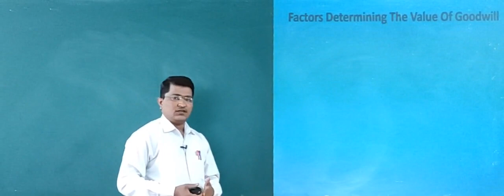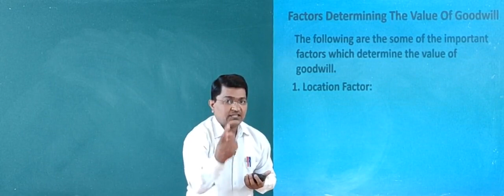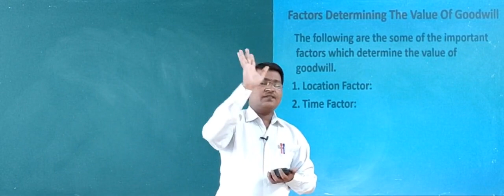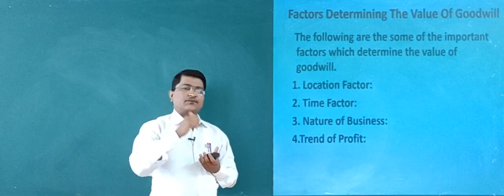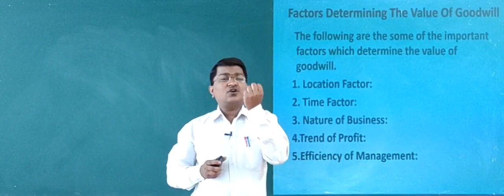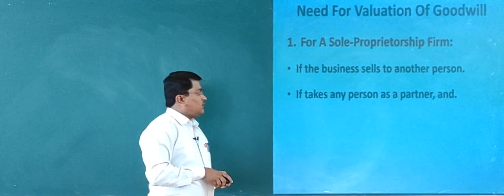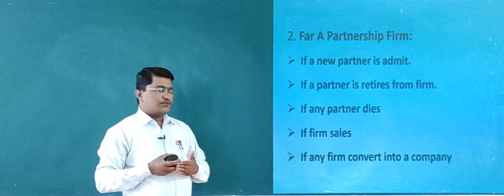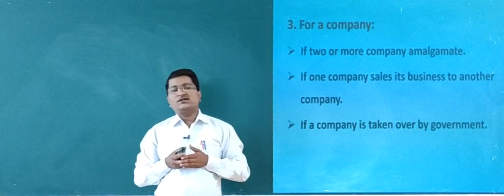Corporate Accounting(B.com - III Sem): Unit - II Valuation of Goodwill, By S B Patil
Factors determining value of goodwill
Need for valuation of goodwill